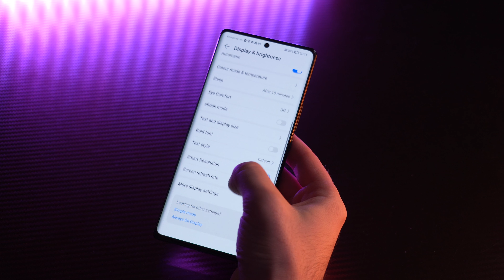Review: Samir test de Honor 70: alles wat je moet weten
Vandaag test Samir de Honor 70, één van de nieuwste smartphone merken in België. Ontdek er alles over in onze video hierboven.
💰 Je oude smartphone is geld waard! Je kan hem inruilen voor een aankoopbon ter waarde van de overnameprijs. Hiermee geef je jezelf een mooie korting op je nieuwe smartphone!